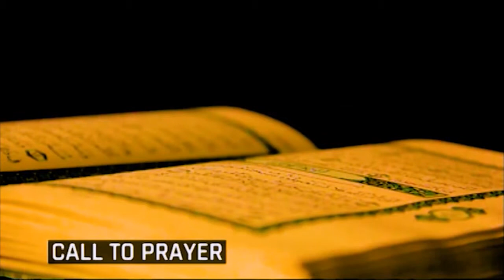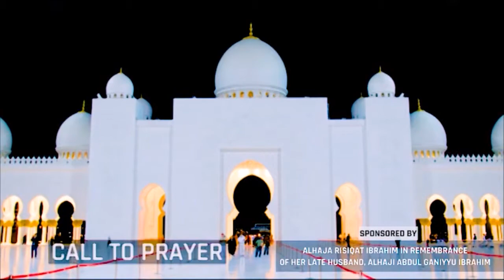RamadanKareem pelu Quadri Yusuf: Iforowero pelu Awon Olorin